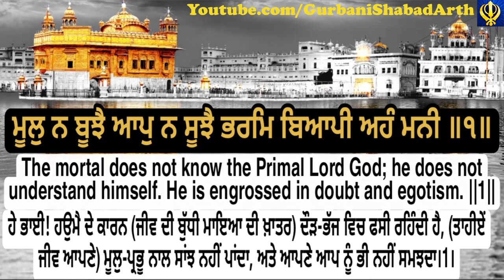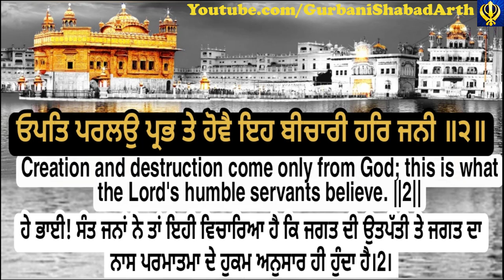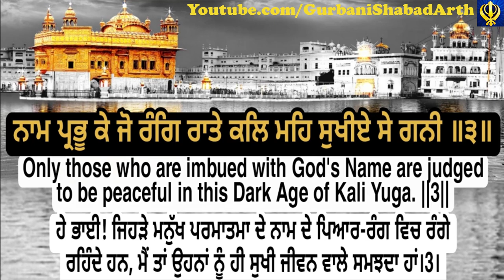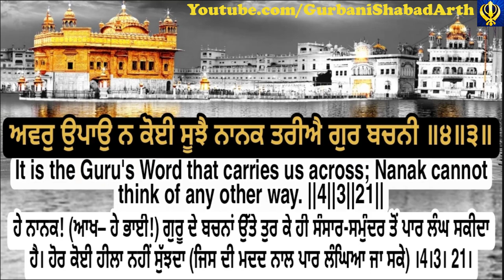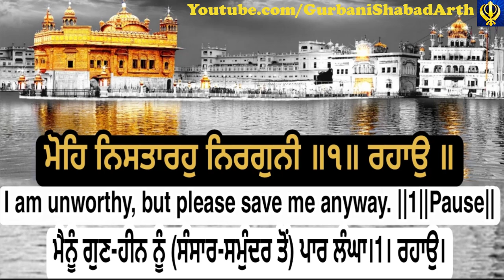Pita Parbrahm Prabh Dhani with Lyrics Bhai Sandeep Singh ji Hazoori Ragi,Darbar Sahib |Basant Raag